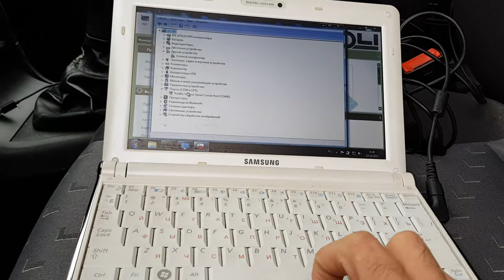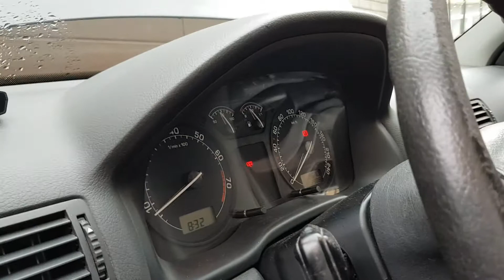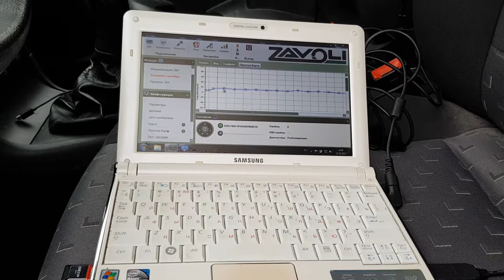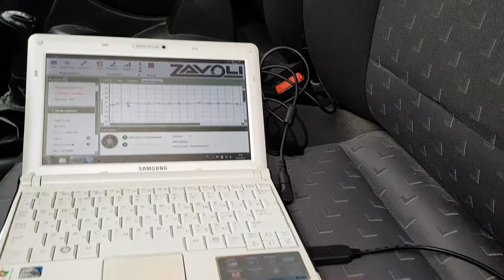Кабель ГБО ZAVOLI Bora Light 4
Диагностически кабель для гбо zavoli Bora Light 4. Пример работы. Будут вопросы пишите.